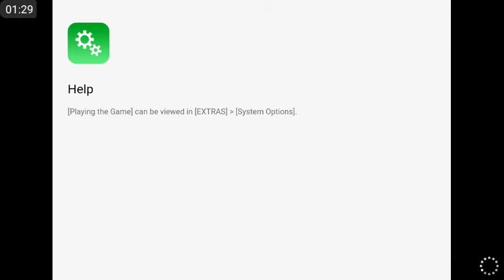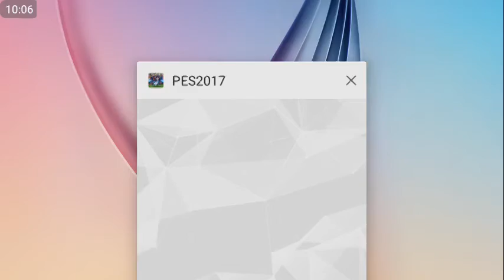PES 17 ANDROID - ONLINE SEZON - Bölüm 2 - GIT GIDE YUKSELIYORUZ